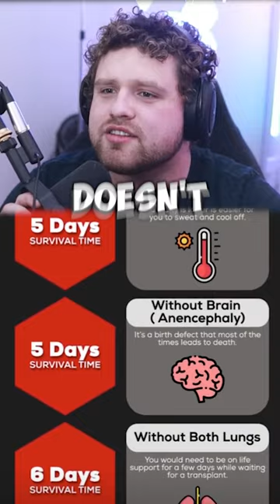How Long Would You Survive Without These Things?